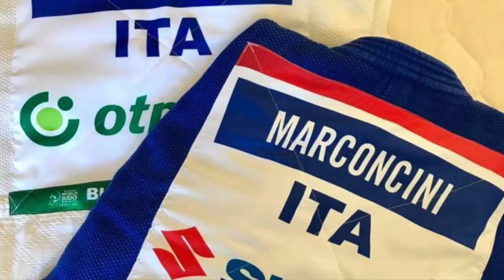Matteo Marconcini: "Dopo la medaglia ai mondiali di judo rompiamo il ghiaccio in Giostra"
Servizio di Matteo Marzotti | Twitter di @MatteoMarzotti
Al telefono: Matteo MARCONCINI